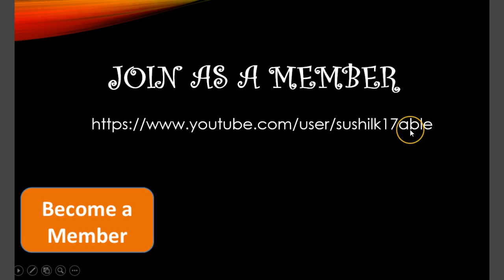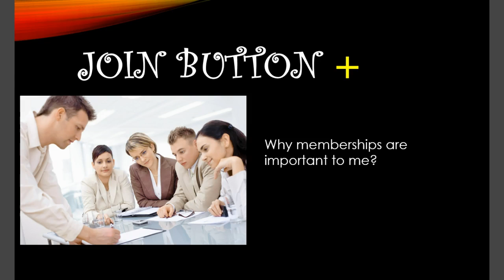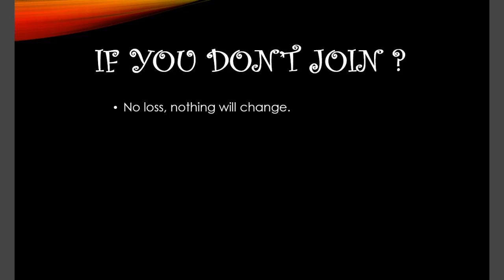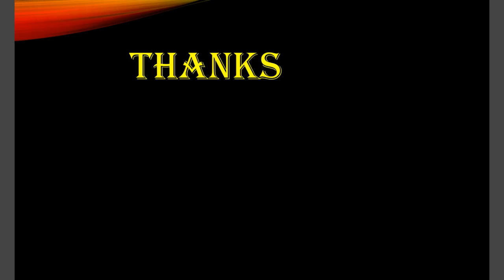Join Channel as a Member (Membership)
Logitech C270 HD Webcam
Boya By-M1 Omni Directional Camera Lavalier Condenser Microphone